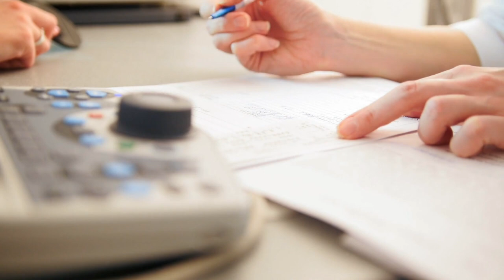Kadının Göbeği Sürekli Büyüyor. Doktorlar Sebebini Bulamıyor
Çin'in kırsal Guizhou Eyaletinden ve yakındaki kasabalardan doktorlar, 36 yaşındaki bir kadının karnında, sürekli artan büyümenin nedenini bulmak için mücadele ediyor. İki çocuk annesi Huang Guoxian'a göre göbeği 44 kilo ve her geçen gün daha da büyüyor.